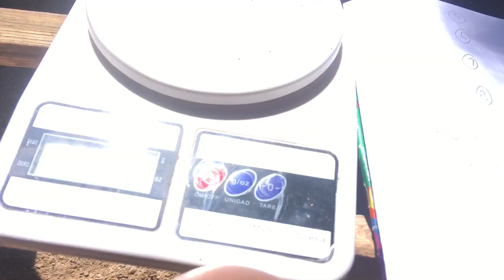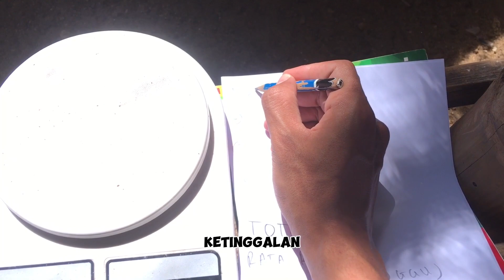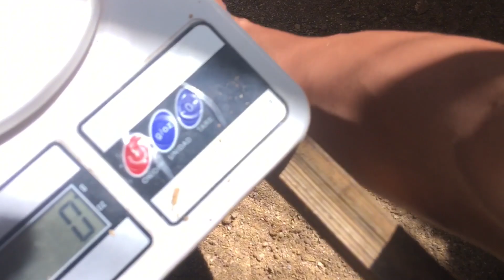MENIMBANG BOBOT AYAM KUB USIA 6 MINGGU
Berapa bobot ayam Ayam kub usia 6 minggu ???

Simak terus video ini agar tau berapa bobot ayam kub usia 6 minggu